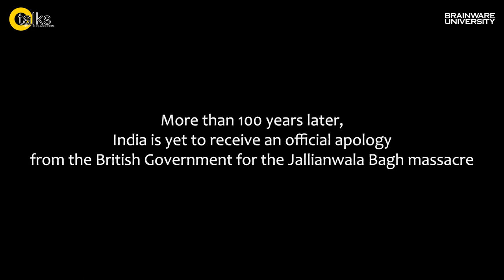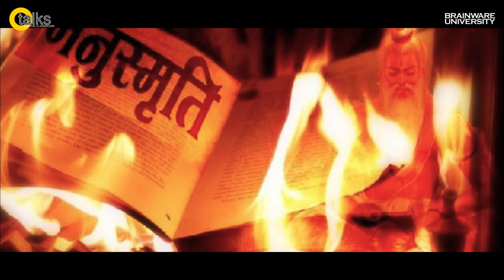Off the Classroom Talks | Independence Day 2023 with Indian Cinema | Brainware University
Brainware University in this new segment "Off the Classroom Talks", will attempt to
explore the various discussions that take place in this vibrant academic campus. At the
onset of 76th Independence Day, RRR, Article 15 and Gandhi are the three films that
have been the point of discussion among the faculty members of Brainware
University.